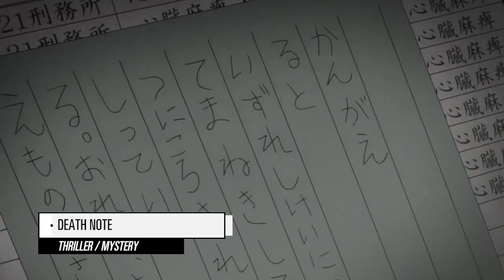10 Best Anime Series on Netflix | Bingeworthy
There's so much great anime to stream on Netflix right now. These are the 10 best anime series ready to binge.